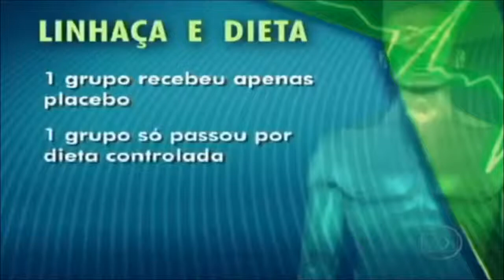Emagrecer com Linhaça | Passou na TV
A linhaça possui vários benefícios para o organismo, principalmente diminuindo os fatores que contribuem para o aumentos das chances de apresentar doenças cardiovasculares. No entanto ela sozinha não contribui para perda de peso, é necessário outros métodos.